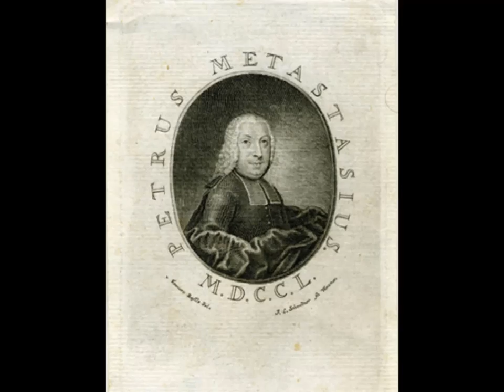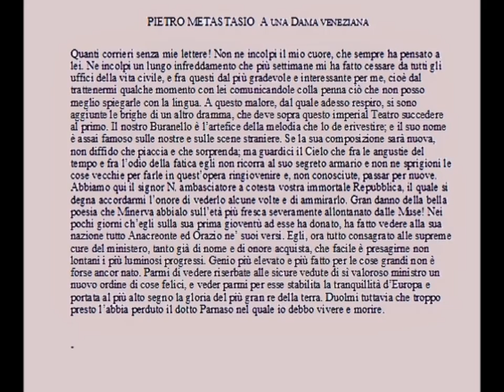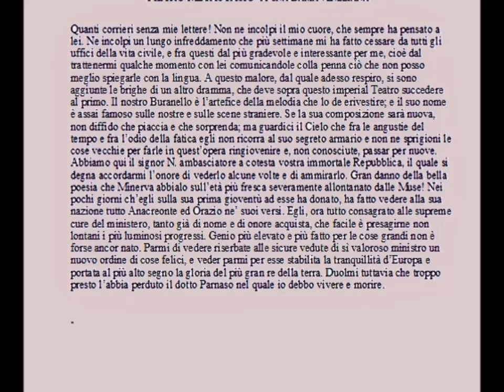Lettera di Pietro Metastasio A Una Dama Veneziana (Gli Scrittori D'Italia)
GLI SCRITTORI D'ITALIA (Tomo ?)
Lettera di Pietro Metastasio A Una Dama Veneziana

[Audio: Musica di Antonio Vivaldi (Largo)]